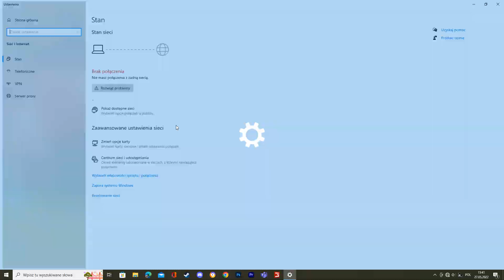Farming Simulator #111 Elmcreek Modernizacja Siewnika Do wapna Oraz Prace W Nocy